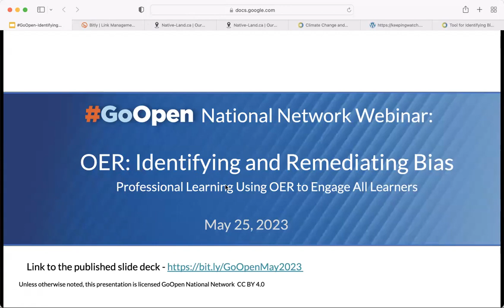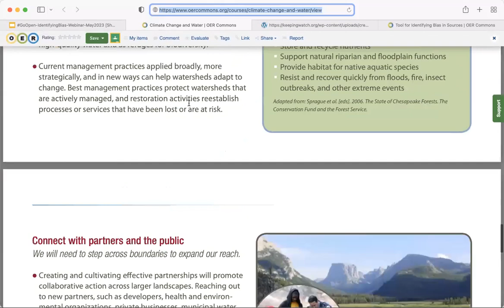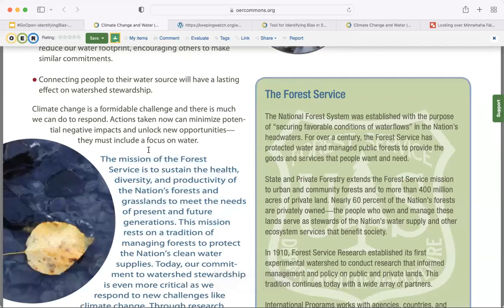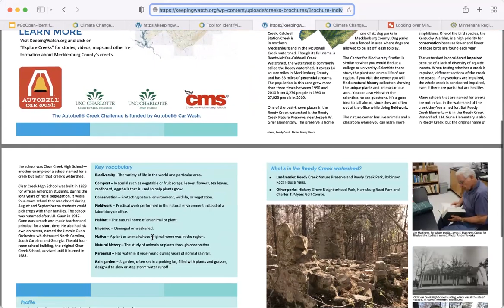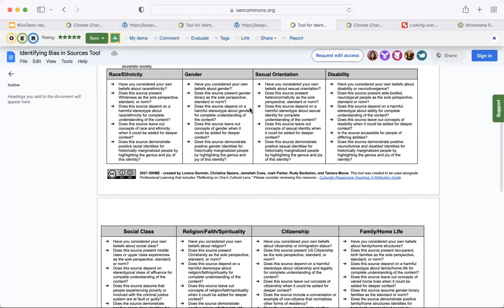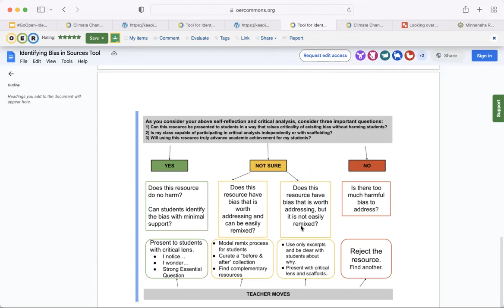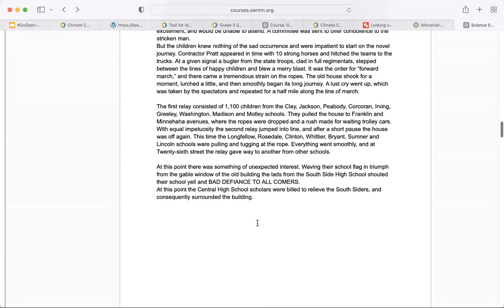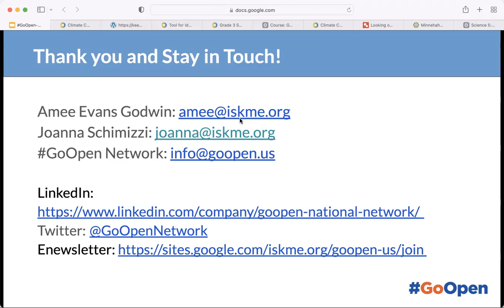Educators Using OER to Identify and Remediate Bias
On Thursday, May 25, 2023, the GoOpen National Network hosted a special 90-minute professional learning session titled "Educators Using OER to Identify and Remediate Bias." This webinar focused on using OER to engage all learners and was facilitated by ISKME professional learning specialist, Joanna Schimizzi, and design and facilitation consultant, Christina Spears, with moderator, Amee Evans Godwin. This session drew from ISKME’s professional learning workshops and academies that focus on engaging educators and leaders on the ground in analyzing resources for bias and identifying areas that can be adapted to include more localized experiences.